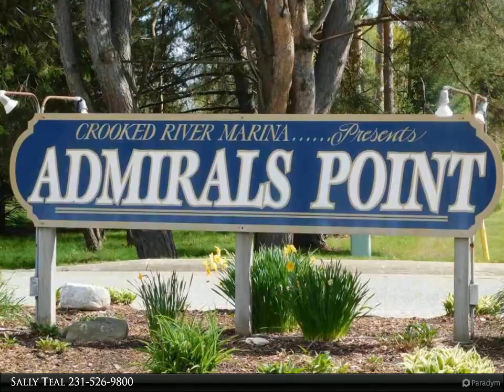6525 Admiral's Point Dr.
Rare Opportunity! Boat slips with lots available to purchase together. Choose one from a select group of 24' private boat slips in Admirals Point Marina to purchase with this beautiful lot in Admiral's Point Association. Lot Features: community sewer, natural gas, cable, and electric at street. Admiral's Point Association is adjacent to Admirals Point Marina and Hay Lake Marina on the Crooked River. The township has redeveloped this former private marina which features: additional docks, boat launch upgrade, kayak/canoe launch site, UA restroom/shower building, and onsite car/trailer parking. Conveniently located to the bike path, snowmobile trails, and the Hay Lake Park and Marina..

Sally Teal
Berkshire Hathaway HomeServices Michigan Real Estate